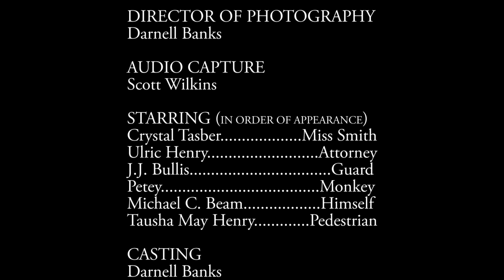GUARDIAN DEVIL - A short film from Rising Action Media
"He'll keep the law off your back; whether you want him to or not."

Completed last year, this is Rising Action Media's first "serious" project. Big thanks to everyone involved in making this original film come to life.